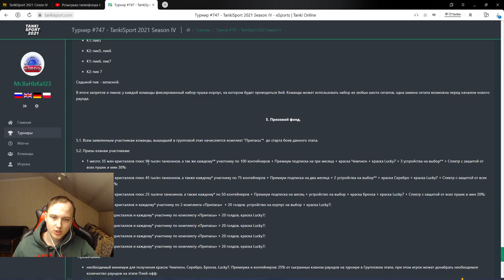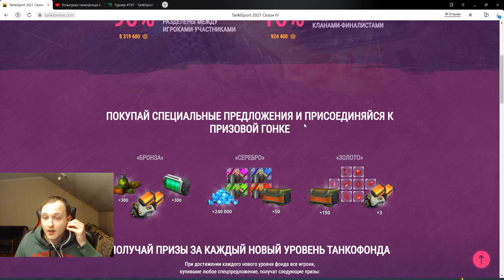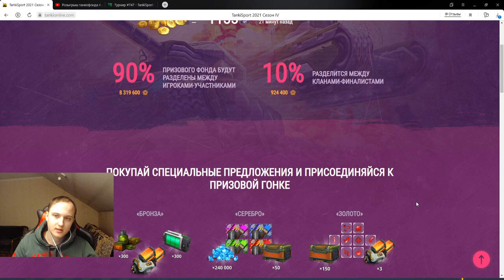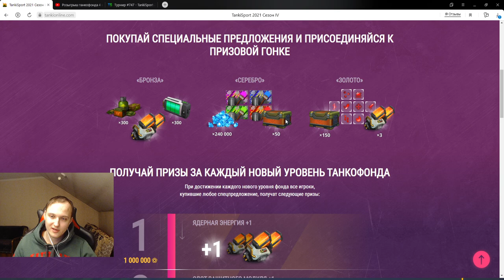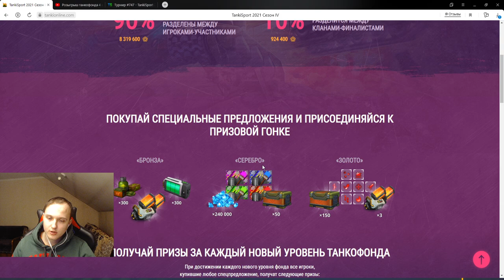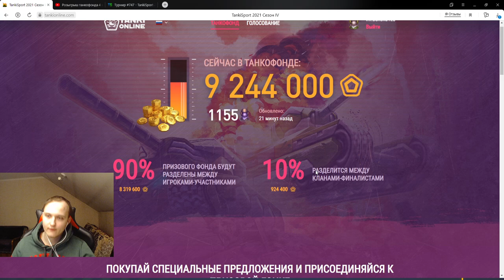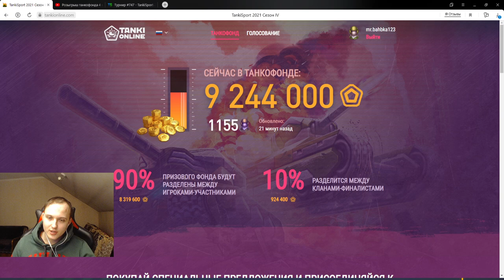МЫ ВЫИГРАЛИ 600 ТЫСЯЧ ТАНКОИНОВ НА КОМАНДУ И ЗАБРАЛ ЛИЧНЫЕ ПРИЗЫ! ИТОГИ ТАНКОФОНДА В ТАНКАХ ОНЛАЙН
Условия розыгрыша:
1. В настройках игры устанавливаете тег создателя контента "teamp"
2.Оформляете покупку в магазине игры с 15 ноября.
3.Заполняете форму регистрации в розыгрыше ( чеки принимаются исключительно с 15 ноября)